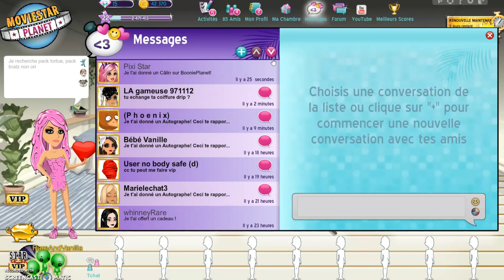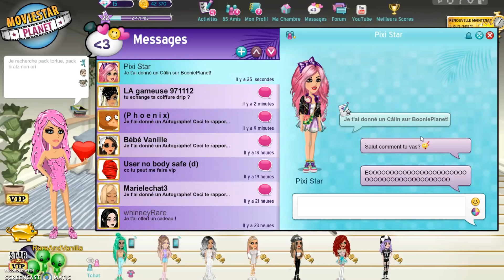JE PARLE A PIXI STAR !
🎥 Nouvelle vidéo, sur Moviestarplanet 2 ( MSP 2 ) avec Pixi Star. Je vous montres comment lui envoyer un message.

(gratuitement ou en faisant un don).